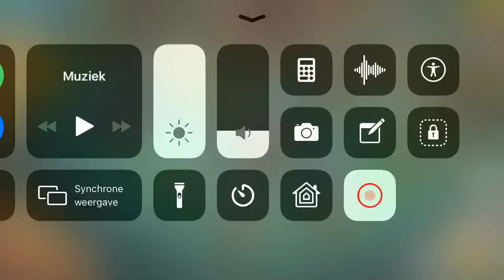New clockwork barbarian king unlocked🕰⚙️😱!!!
Today we unlocked the new Barbarian Skin in Clash of clans! and we gonna take a look at the first animations in battle! i personally think the skin looks amazing!!! but take a look at it yourself!

Say hello to the first skin of the Clashy Constructs set: the Clockwork Warden! Available in the Gold Pass of the April Season Challenges.

Clash of Clans is a strategy game from the massively multiplayer online game genre that includes in-app purchases. The first version was released on August 2, 2012. It was developed for the iOS and Android platform and is offered through the Apple App Store and Google Play. First, the game was launched on September 30, 2013 in Canada and Finland to see if the game was also successful for Android and then on October 7, 2013, the game was also released worldwide for Android and offered on Google Play. In the game you play to upgrade your town hall the maximum town hall is level 13 for this you have to play the game a lot because every upgrade of a town hall / building can take up to 4 weeks. The developer and publisher, Supercell, is a Finnish company, based in Helsinki, Finland, that develops video games.
2012 • Supercell

Chief, are you having problems?